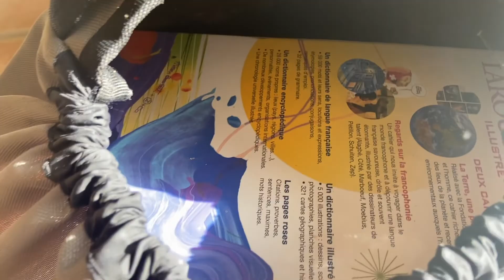Entrenamiento para el Camino de Compostela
Hola / Salut / Hi

ESP: Soy una chica Dominicana vivo en Francia y desde aquí les comparto videos variados, sobre mi vida, vlogs, turismo, senderismo, viajes, alimentación saludable, minimalismo y muchos más ...

FRA: Je suis une fille Dominicaine en France, je partage vidéos sur ma vie, vlogs, tourisme, randonnée, voyages, alimentation, minimalisme et beaucoup plus ...

ENG: I am a Dominican girl living in France and from here I share videos about my life, vlogs, tourism, hiking, travel, healthy eating, minimalism and many more ...

Entrenamiento para e Camino de Compostela